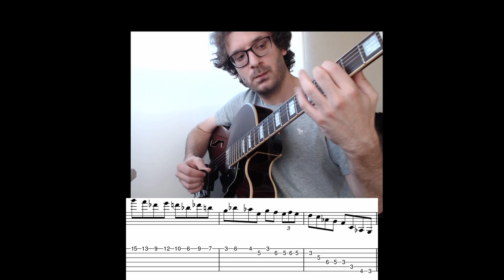Joe Pass Dominant Jazz Lines (Guitar Tab)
Become a member and have acces to all my transcriptions videos , PDF and Musescore

Horarios disponibles para clases de guitarra online o presencial.
Si quieren alguna transcripcion en particular dejar en comentarios.

Schedules available for online or face-to-face guitar classes.
If you want a particular transcript, leave it in the comments.